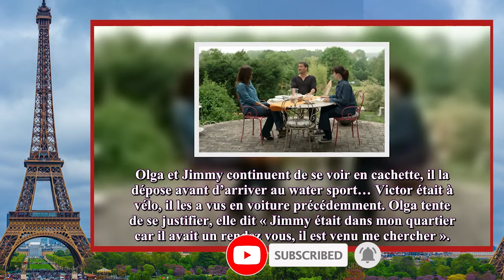Les mystères de l’amour 26×19 : Tim est en grosse galère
Bon Visionnage! 👋🏼